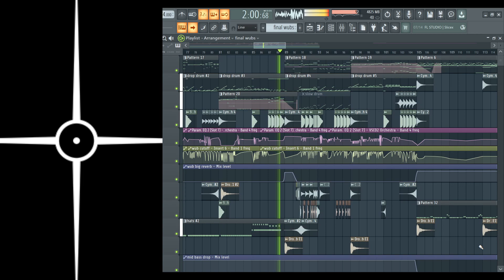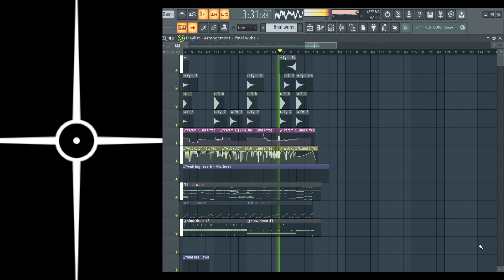2023/07/32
might make the other theme before i draw a cover for this one to release it